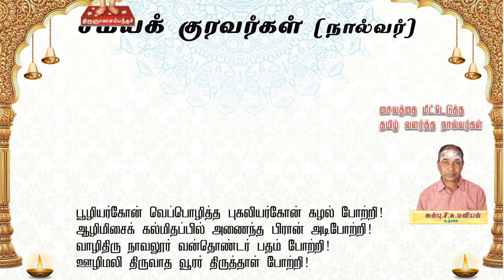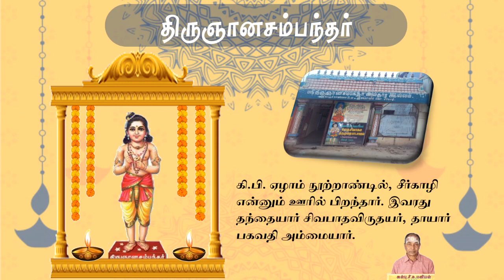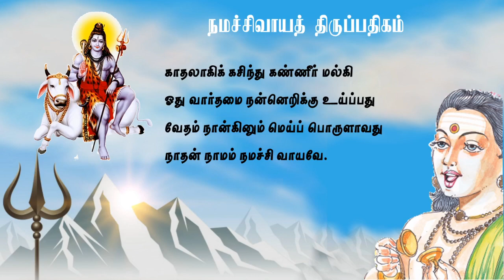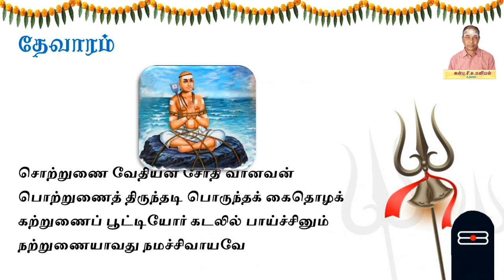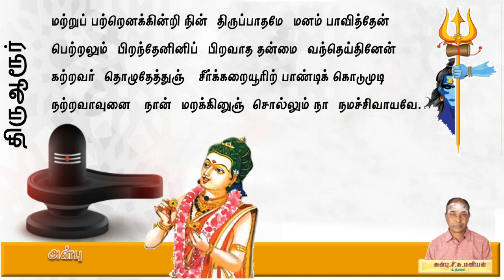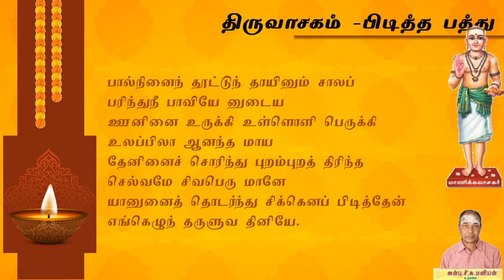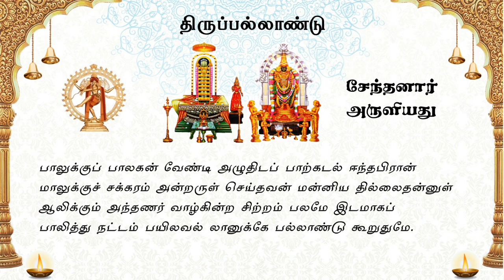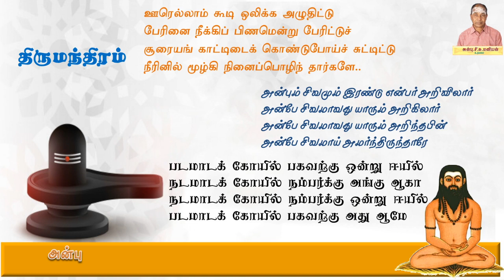Day-24 சைவ பக்தி இலக்கியங்கள் (1) - அன்பு.சி.சு.மணியன், உடுமலை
சைவ பக்தி இலக்கியங்கள் -பகுதி 1
வழங்குபவர்
புலவர். அன்பு.சி.சு.மணியன்,

உடுமலை
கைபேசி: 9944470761